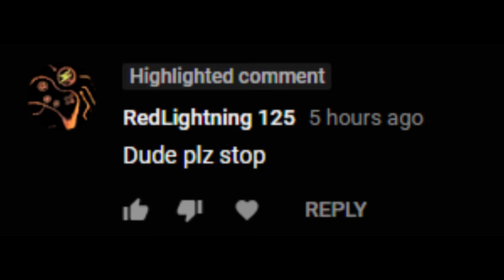There will be no stopping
No stopping whatsoever for I cannot be stopped.